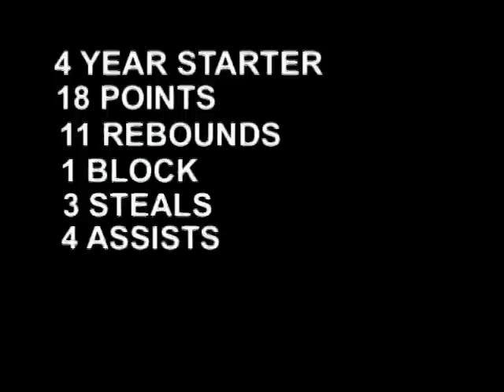JYSSICA PERRY HIGHLIGHTS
SENIOR HIGHLIGHT FILM OF ALL STATE FORWARD, JYSSICA PERRY FROM WARE COUNTY HIGHSCHOOL IN WAYCROSS, GA. 4 YEARS STARTER, ALL STATE, ALL REGION, ALL AREA.